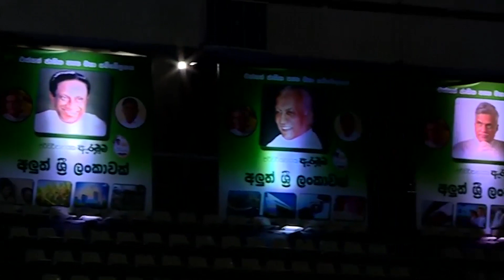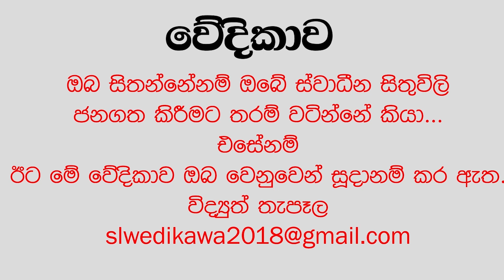SLW 272 UNP Special Convention on 03rd October 2019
If  you  believe  this  social media  Chanel (SL Wedikawa) is doing good  work  for our  motherland , Please  be  kind enough  to  give  your hand  financially  for  us  to  go  further . Account  details  as  fallows; WMDB Abeyratne/Name of The Bank- Seylan Bank , Kandy -Sri Lanka / Branch Code: 0170 / Swift Code: SEYBLKLX / A/c No. 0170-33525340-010